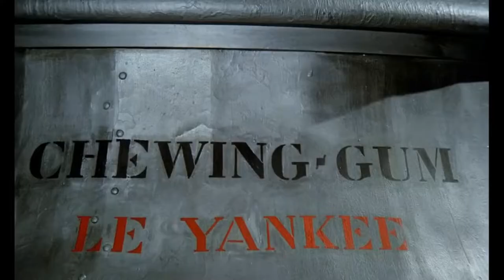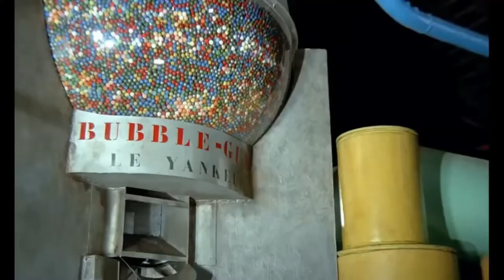Film Score Project by Małgorzata Szandrach - Les aventures de rabbi Jacob (1973)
Muzyka do filmu powstała w ramach przedmiotu Propedeutyka muzyki teatralnej i filmowej na Akademii Muzycznej im. K. Lipińskiego we Wrocławiu. Dzięki serdeczności zaangażowanych osób w kwietniu 2022 r.  udało się wykonać i nagrać jej fragmenty na sali koncertowej Akademii, pozostałe elementy zostały nagrane za pomocą instrumentów wirtualnych. Kanwę do kompozycji stanowi humorystyczna i dynamiczna scena z filmu Les aventures de rabbi Jacob (Przygody Rabina Jakuba) z 1973 roku.

W wykonaniu udział wzięli: Aleksandra Głuch (skrzypce I), Miłosz Kozak (skrzypce II), Monika Lenart (altówka), Małgorzata Kozłowska (wiolonczela), Dominik Łabuda (trąbka), Marcin Wołowiec (puzon), Michał Gąbka (saksofon), Anna Górna (kotły), Michał Kram (werbel), Yaroslav Nastiuk (talerze) - do których kieruję ogromne podziękowania!

Za pomoc w realizacji i jej umożliwienie dziękuję panu Sebastianowi Ładyżyńskiemu i panu Kamilowi Biedrzyckiemu.

The soundtrack was composed by Małgorzata Szandrach as an academic project for Film and Theatre Music Composition course on The Karol Lipinski Academy of Music in Wroclaw. Thanks to the engagement of participants in April 2022 some of its parts were recorded live in the academic concert hall and some were created later with use of virtual instruments.

Warmest thanks to the musicians: Aleksandra Głuch (violin I), Miłosz Kozak (violin II), Monika Lenart (viola), Małgorzata Kozłowska (cello), Dominik Łabuda (trumpet), Marcin Wołowiec (trombone), Michał Gąbka (saxophone), Anna Górna (timpani), Michał Kram (snare drum), Yaroslav Nastiuk (cimbals).

The realisation of the project was possible thanks to Mr. Kamil Biedrzycki and Mr. Sebastian Ładyżyński.